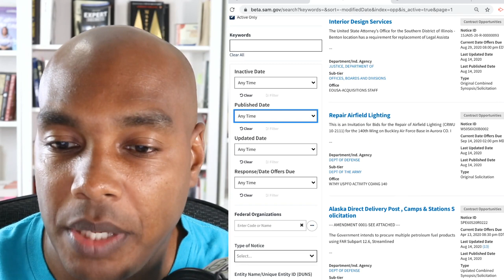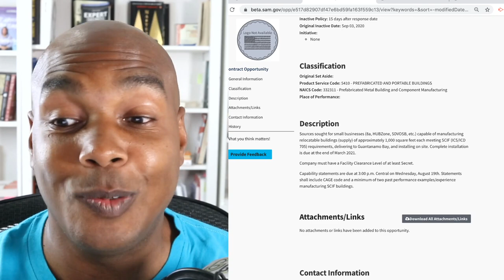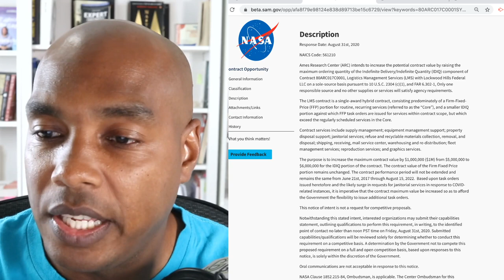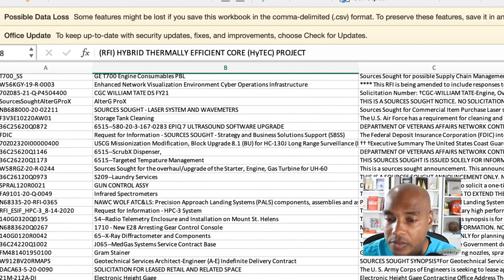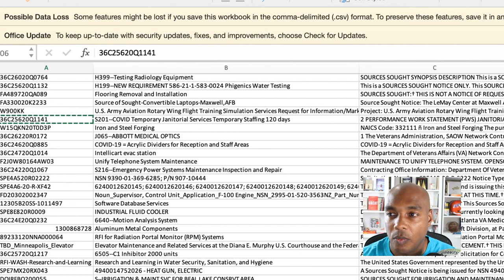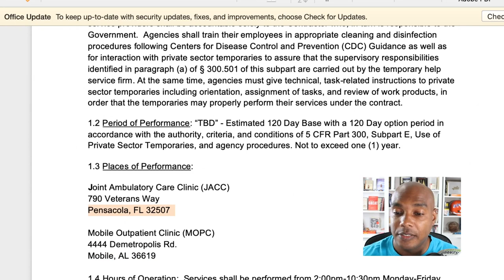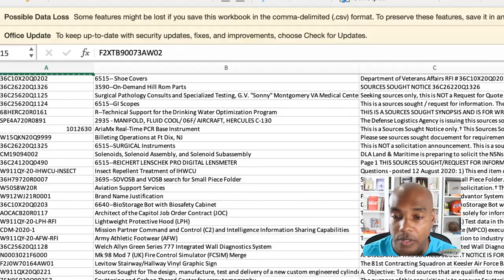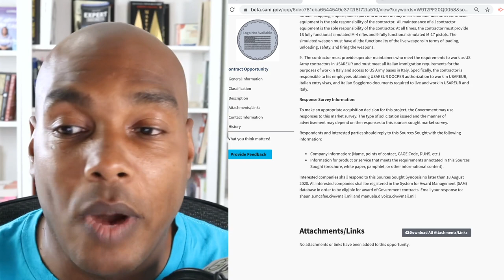SourceSought: Contract Opportunities You'll Be Interested In!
00:00 Intro
@3:50 PAN41020P1099 Relocatable Buildings, Guantamo Bay - SCIF
@5:49 Sign language support services
@6:05  W911QX20Q0168 Sources Sought for 7,000 lb Load Capacity Lift Truck
@6:33 80ARC017C0001SYNOPSIS Logistics Management Services IDIQ - Janitorial services NASA
@8:10 36C26120Q0973 Laundry Services
@10:16 36C25620Q1141 Janitorial Services